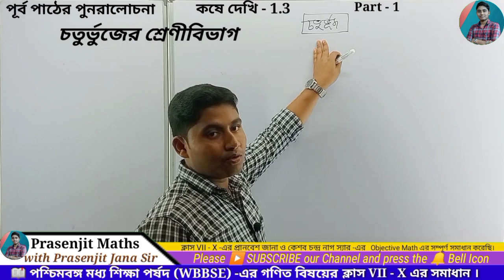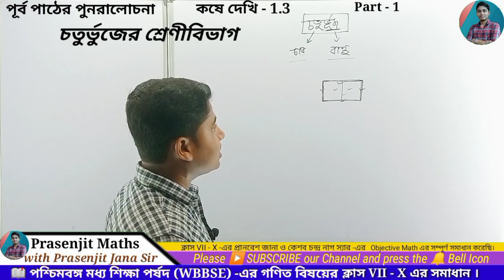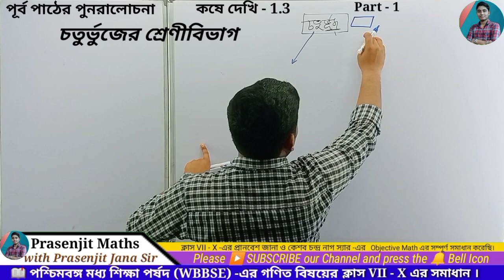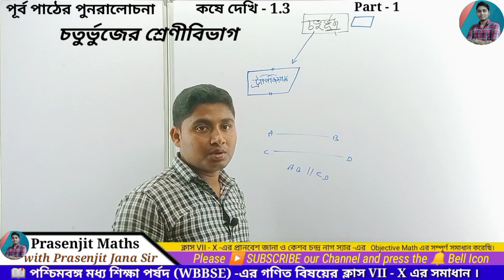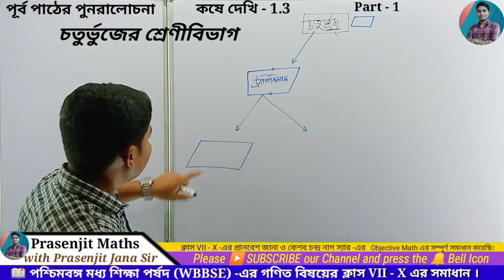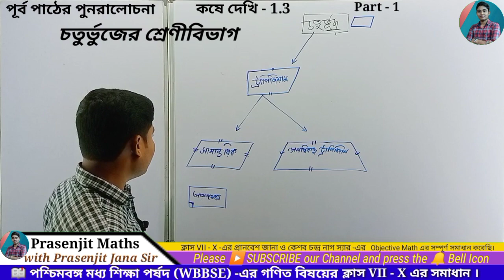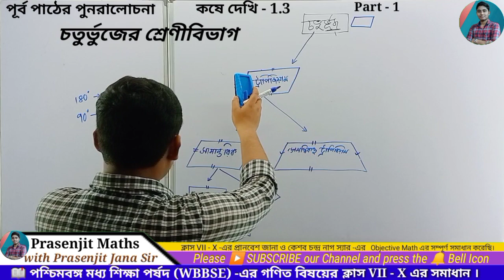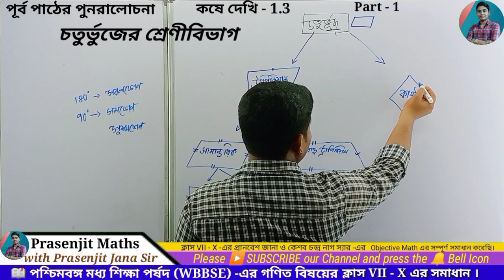WBBSE, Class-8, পূর্বপাঠের পুনরালোচনা, কষে দেখি-1.3, Part-1, WB মধ্য শিক্ষা পর্ষদ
WBBSE Class - VIII, পূর্বপাঠের পুনরালোচনা কষে দেখি-1.3, Part-1, Class 8 Math kose dekhi, পশ্চিমবঙ্গ মধ্য শিক্ষা পর্ষদ, prasenjit_sir @PrasenjitMaths

📒আলোচিত বিষয় :
১. পশ্চিমবঙ্গ মধ্যশিক্ষা পর্ষদ -এর সকল ছাত্রছাত্রীদের গণিত বিষয়ের সমস্ত সমস্যার সহজ ও সরল সমাধানের একমাত্র প্রতিষ্ঠান।
২. এছাড়াও প্রতিটি শ্রেণীরই 'প্রনবেশ জানা' ও 'কেশব নাগ' স্যারের Objective Maths বই দ্বয়ের pdf সহ সম্পূর্ণ সমাধান সহজ, সরল ও স্পষ্ট ভাবেই আলোচনা করেছি।

class 8,
class 8th math কষে দেখি 1.1,
class-viii math,
class 8 third unit test math,
class 8th,math class 8,math,
পূর্বপাঠের আলোচনা,
কষে দেখি 1.1,
chapter 1.1,
পূর্বপাঠের পুনরালোচনা,
kose dekhi 1.1,
সপ্তম শ্রেণির পূর্ব আলোচনা কষে দেখি 1.1,
class 8 পূর্বপাঠের পুনরালোচনা,
class 8 math chapter1 পূর্বপাঠের পুনরালোচনা,
class-viii math chapter 1.1,
nije kori 1.1,
class 8 math kose dekhi 1.1,
class vii math chapter 1.1,
পূর্ব পাঠের পুনরালোচনা,
পূর্বপাঠের আলোচনা অধ্যায়ঃ-১,
গণিতপ্রভা সপ্তম শ্রেণি অধ্যায় ১ পূর্বপাঠের পুনরালোচনা নিজে করি-১.১,
পূর্ব পাঠের পুনরালোচনা অষ্টম শ্রেণি,
গণিত প্রভা।
অষ্টম শ্রেণি।
প্রথম অধ্যায়।
পূর্ব পাঠের পুনরালোচনা,
বর্গক্ষেতের ক্ষেত্রফল,
পাটিগণিত,
বাংলার শিক্ষা পোর্টাল,
আয়তক্ষেতের ক্ষেত্রফল,
গণিত প্রভা,
অষ্টম শ্রেণী,
প্রথম অধ্যায়,
পশ্চিম বঙ্গ মধ্য শিক্ষা পর্ষদের গাণিতিক সমস্যা সমাধান,
test paper 2023,
গণিত প্রকাশ।
দশম শ্রেণি।
পশ্চিম বঙ্গ মধ্য শিক্ষা পর্ষদ।
অনুপাত ও সমানুপাত।
কষে দেখি 1.1 4 থেকে 6,
মাধ্যমিক পর্ষদ টেস্ট পেপার 2022